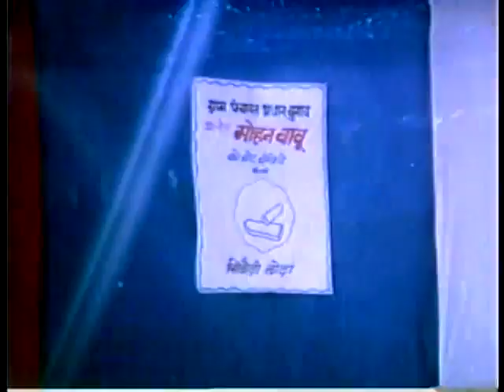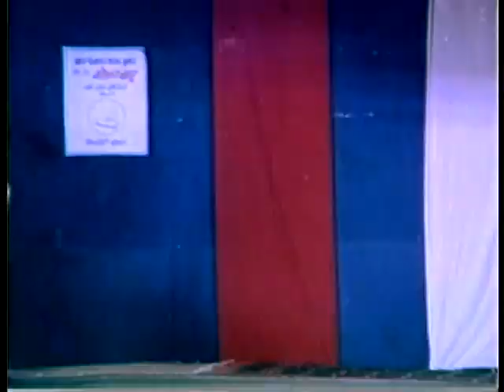Phulorie Bina Chutney - Kaiseh Bani- Sundar Popo(1980s)-Bhojpuri Hit Special.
I went Sangre Grande to meet Lal Beharry
I pull out meh coudharry and take out te dharry
Phulari bina chatani kaise bani

Me and meh darling was flying in a plane
The plane catch a fire and we fall inside the cane

I beating meh drum and ah singing meh song
The only thing ah missing is meh bottle ah rum

Jack and Jill went up ah hil
to fetch ah pale of water
Jack fell down and broke is thumb
and Jill came tumbling after
Little Jack Horner sit in a corner
Eating his christmas pie
He put his thumb and pull out a plum